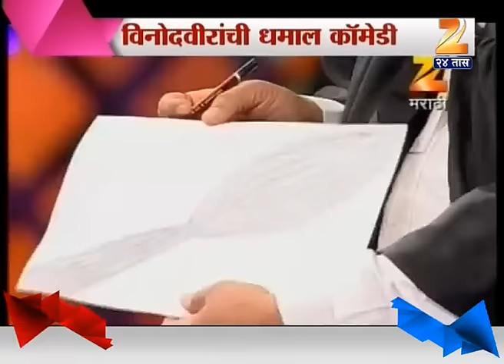Spot Light : Chala Hawa Yeudya 25th March 2015